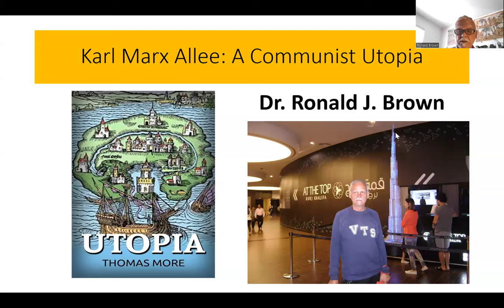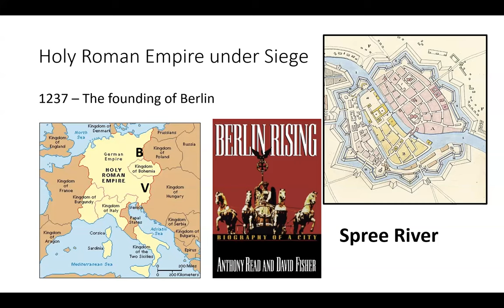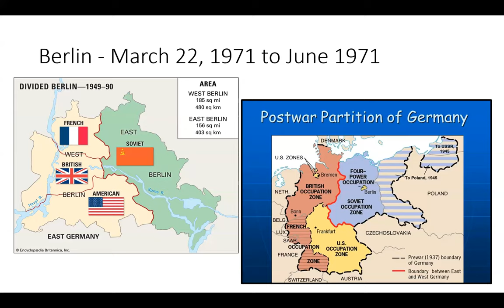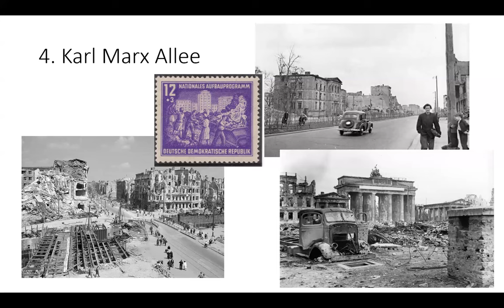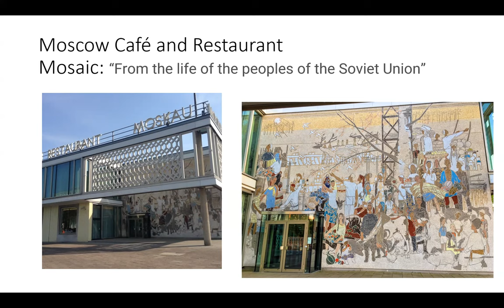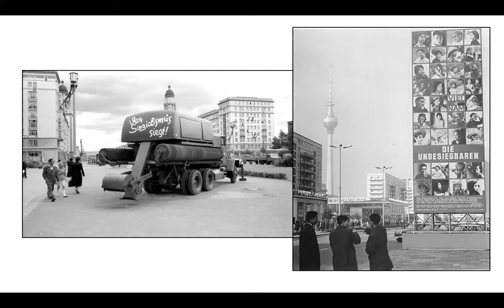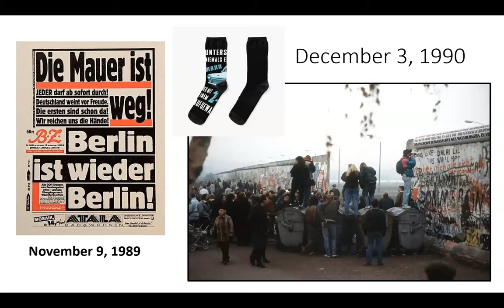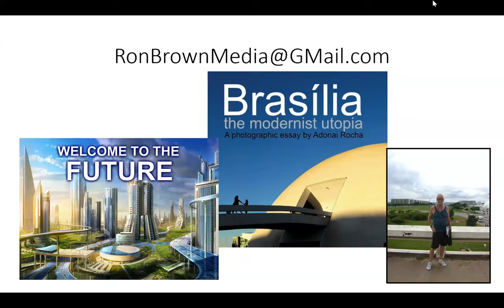Grand Avenues of the World with Ron Brown: Karl Marx Allee